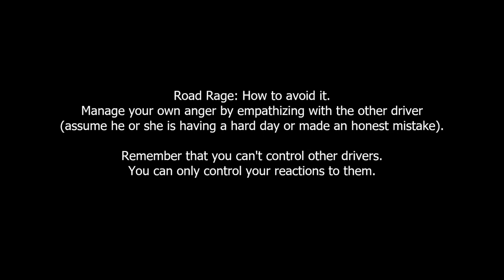Car Crash Compilation 2021 #172 road rage dash cam